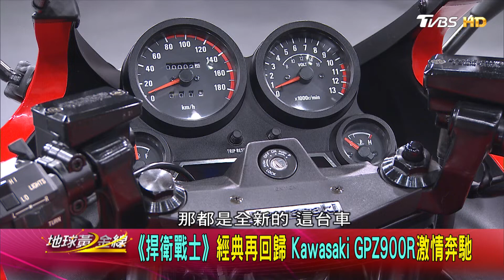Ninja始祖來了 Kawasaki GPZ900R《捍衛戰士》御用座騎 賞車 地球黃金線 20220809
或搜尋ID「@tvbsgoldline」
   或搜尋ID「tvbsgoldline56」

*隔日重播：01:00 / 09:00